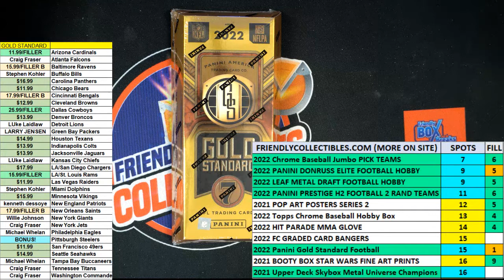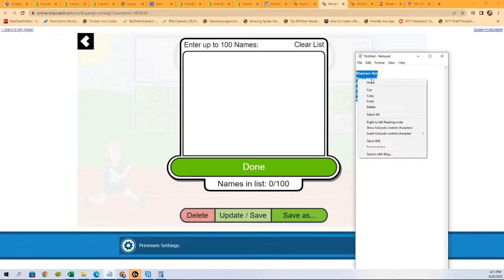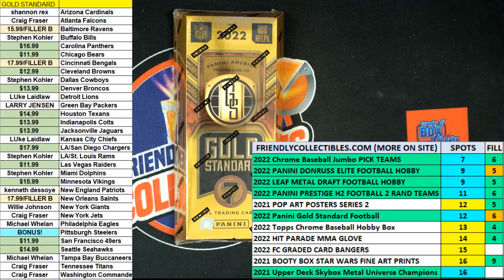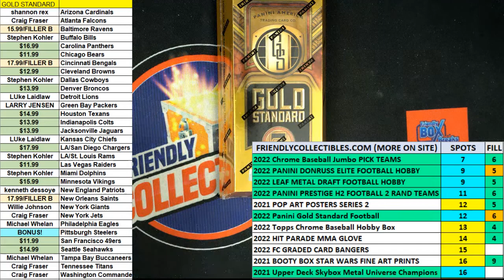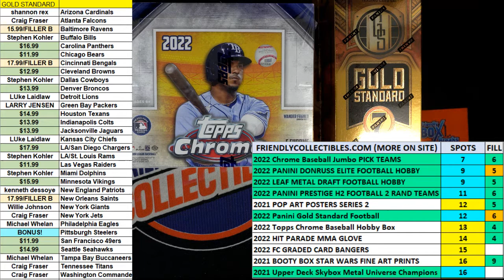2022 Panini Gold Standard Football FILLER ID 22GOLDFB103